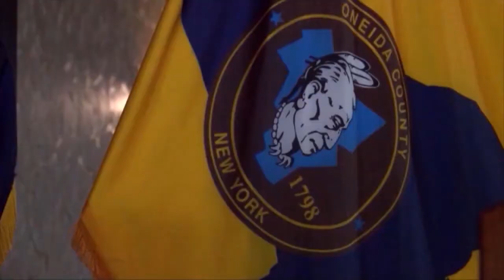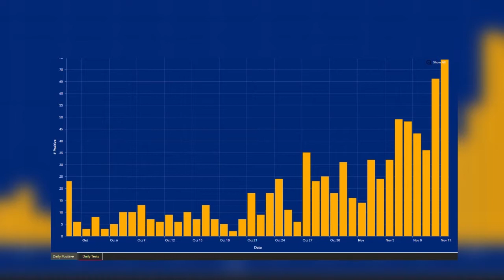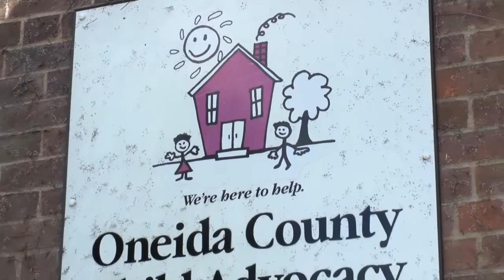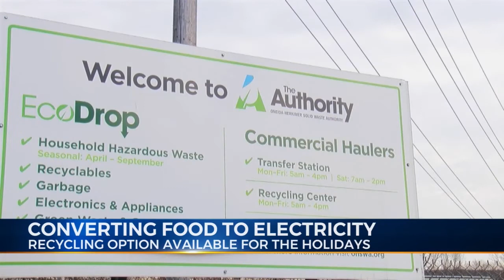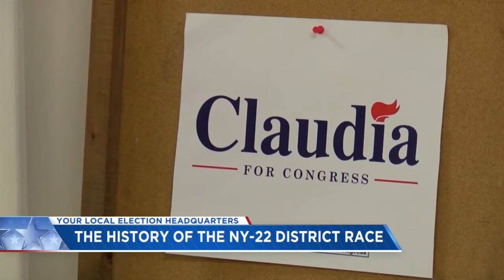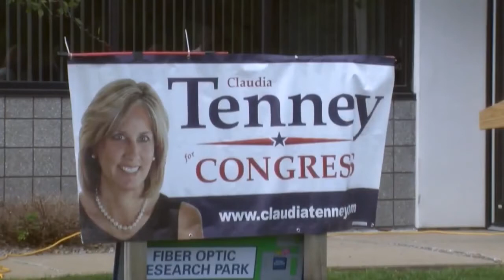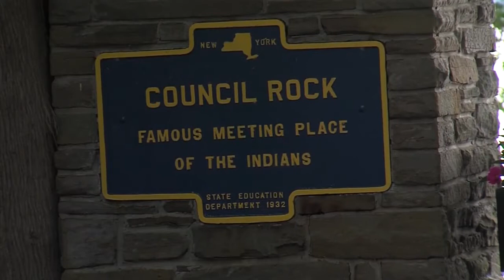Thomas Fleming 2021 Anchor/Reporter/Producer Reel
Anchoring/Reporting Clips: 0:01-1:25
Packages: #1, 1:50-3:40; #2 3:41-5:27; #3, 5:28-7:09
Producer Clips: 7:12-8:22
Featured clips and broadcasts were self-produced